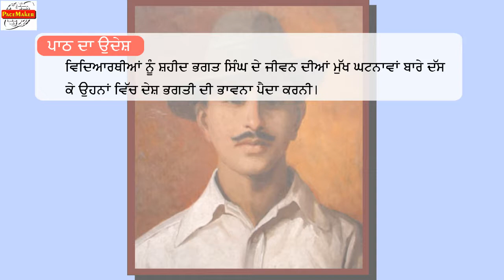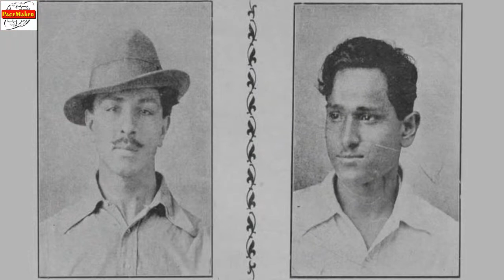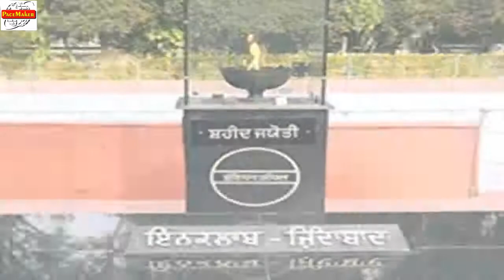Book 4 chapter 6